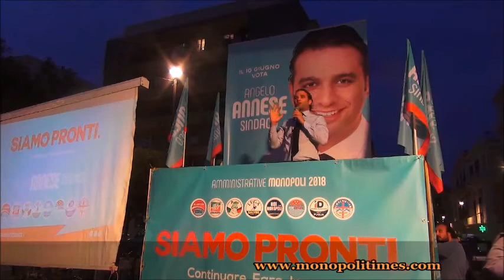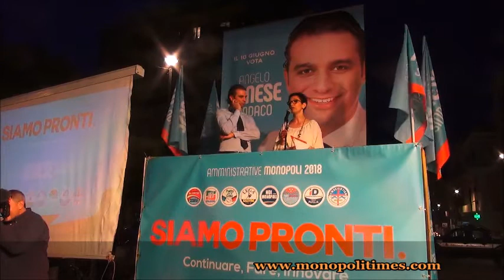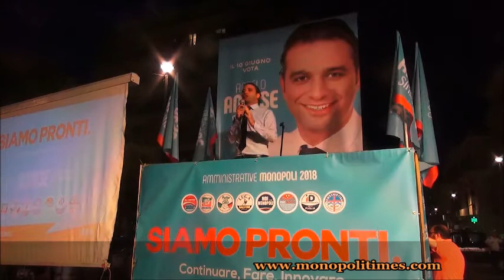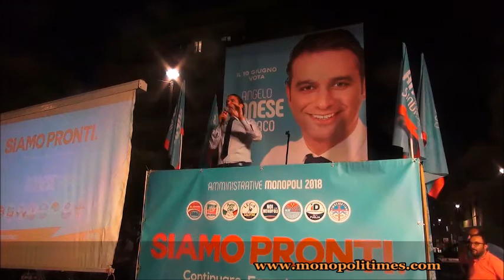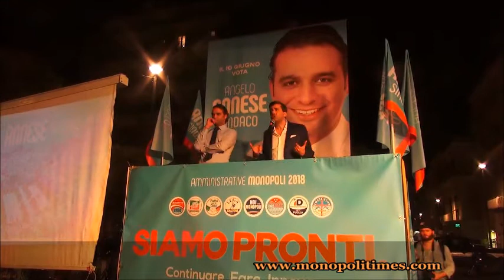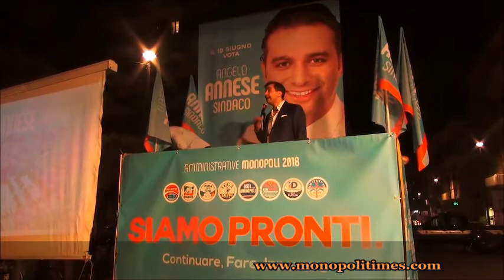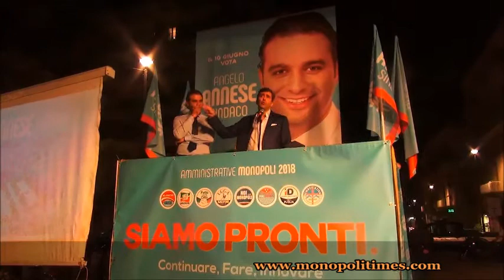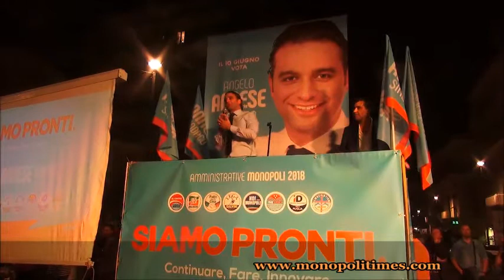Amministrative 2018, il primo comizio pubblico del candidato Sindaco Angelo Annese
Visitaci:
- su Facebook: